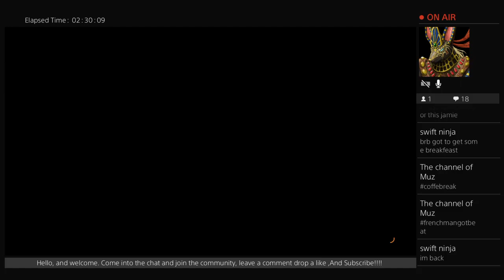Let's Stream ~ Dirt Rally Career Mode - playing with Muzz Gaming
streamed directly from my PlayStation 4 system , hope to see you guys subbed and involved with future live-streams